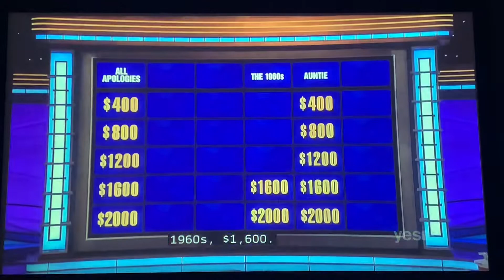Double Jeopardy, Daniel Nguyen Day 2 - 2nd Daily Double (5/12/22)